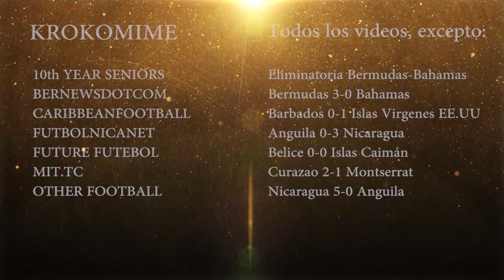CONCACAF (Norte y Centro América), 1ª ronda - Clasificación FIFA World Cup™ 2018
/ ESPAÑOL /

ADVERTENCIA: No poseo el material audiovisual usado en éste video. Todos los derechos pertenecen a FIFA (Fédération Internationale de Football Association), CONCACAF (Confederation of North, Central American and Caribbean Association Football) y sus respectivos dueños. No hay intención de infringir ningún copyright. Con fines puramente informativos.

¡El camino a Rusia ya ha comenzado! 208 combinados nacionales de 6 confederaciones distintas pelearán durante 3 años por ser una de las 31 selecciones que se unan a la anfitriona Rusia en el próximo Mundial. En WorldCupGoals, os mostraremos su lucha con el fin último de éste bello deporte: el gol.

En ésta entrega, os ofrecemos la 1ª ronda de la clasificación de la CONCACAF, centrada por ahora en los equipos caribeños, además de algún combinado centroamericano. Fue disputada en marzo de 2015 entre los 14 equipos con peor ranking FIFA. Los 7 ganadores se suman en la 2ª ronda a otros 13 equipos, mientras los 8 mejores se incorporarán en la 3ª y 4ª ronda.

Aquí podrás ver la remontada de Barbados en las Islas Vírgenes Británicas y la clasificación de Curazao en los últimos minutos de su partido en Montserrat, así como las goleadas de Nicaragua y San Cristóbal y Nieves, entre otros.

/ ENGLISH /

¡The Road to Russia is on! 208 national teams from 6 different confederations will have a 3 year-battle to be one of the 31 nations that will join Russia in the next World Cup. In WorldCupGoals, we will show you his struggle with the ultimate goal of this beautiful game: goals.

In this installment, we will show you the 1st Round of CONCACAF Qualifiers, focused by on Caribbean teams, with some Central American additions. It was played in March 2015 betweeen the 14 national teams with a lower FIFA ranking. The seven winners advance to the 2nd Round, joining another 13 teams, while the 8 best ranked national teams will enter in the 3rd and 4th Round.

Here you will see the comeback from Barbados in British Virgin Island and the last minute-qualification of Curaçao against Montserrat, as well as Nicaragua and Saint Kitts and Nevis’ landslides, among others.

*Videos usados y canales de procedencia / Videos and channels featured

(10YS - Bahamas v Bermuda 2nd half - Leg 1)